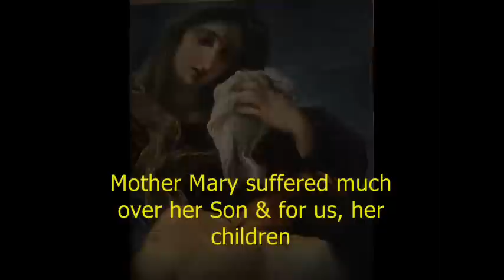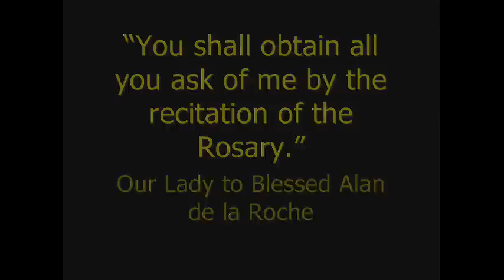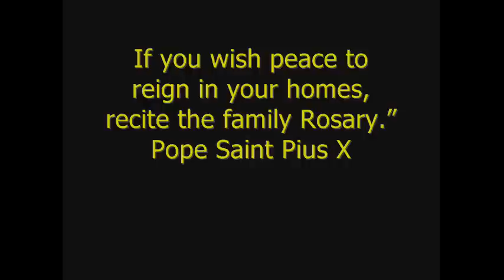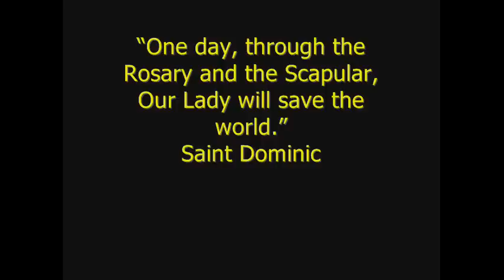Month Of May: Tribute to Our Blessed Mother Mary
Thanking Mother Mary for all She has given her children!

Month of May is the month of our Blessed Mother Mary

God Bless